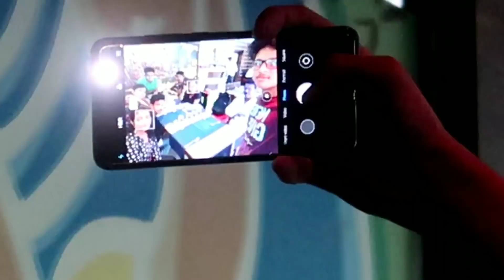Surprise to him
This is a vlog , all about Rounak's birthday .

1 SUBSCRIPTION & LIKE WILL HELP ME TO GROW  .

VLOG
MOTO VLOG
LIFE STYLE VLOG
TRAVEL VLOG
DAILY OBSERVATION
INFORMATIVE VIDEO
REVIEW & MY IMPRESSION OF BIKES